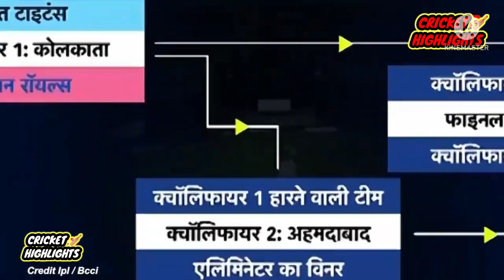Gujarat Titans vs Rajasthan Royals Qualifier 1 Highlight,GT vs RR IPL022 Qualifier Highlights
Gujarat Titans vs Rajasthan Royals Qualifier 1 Highlight,GT vs RR IPL

2022 Qualifier Highlights